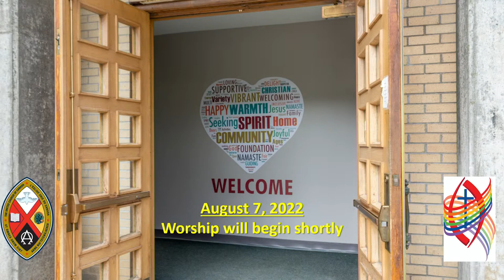August 7, 2022: "Don't be Afraid" by Rev. Matthew Fillier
It’s ok to be afraid…fear is where faith is.  When was the last time someone told you “Don’t be afraid?”  Have you ever said that to someone? What happened? How did you feel? Have you ever noticed that when we’re told not be scared, there’s always a reason to be scared in the first place? What do we mean by using this statement, the most often repeated chorus in the entire bible?  In the face of all we see unfolding around us in the world and in our immediate lives, how can we “not be afraid”? Join Rev. Matt and the BUC team as we dive into Luke’s gospel this week to find out!